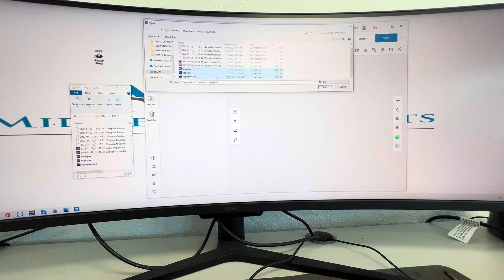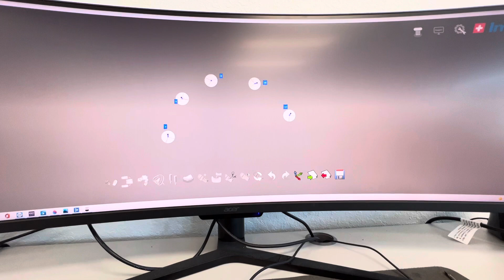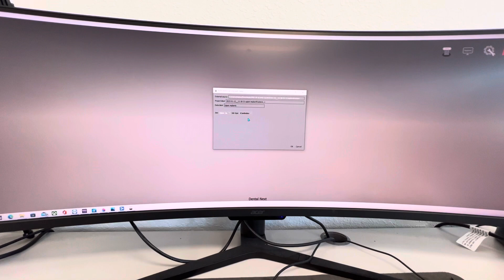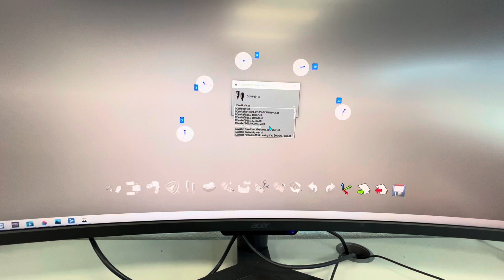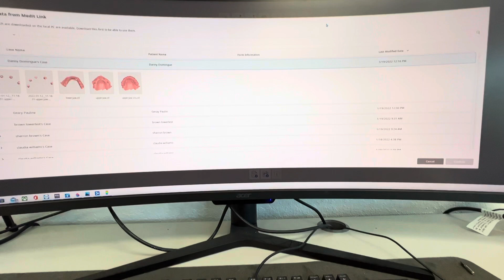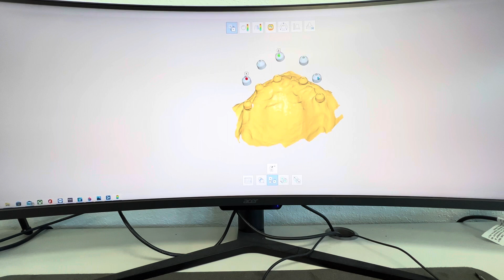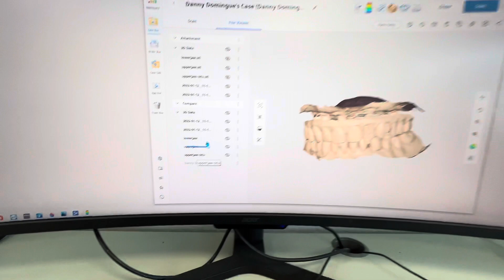Medit Link and Icam Imetric Photogrammetry Tutorial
Easy alignment for photogrammetry and intra oral scans. This software can be used Free even if you don’t own a medit scanner.